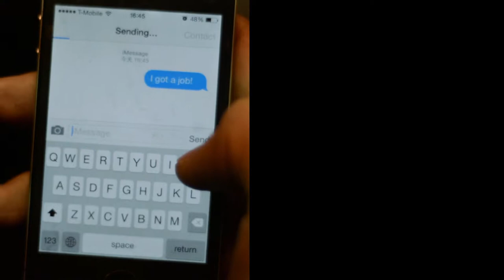Crash music video - Team Pika Productions - Visual story Fall2014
Music video for fall 2014 ETC